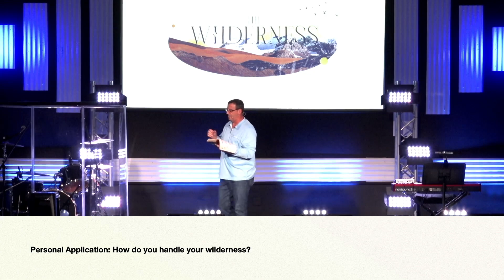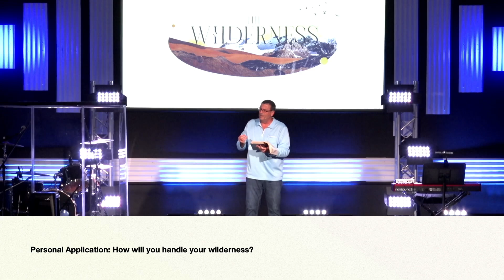How should you handle your wilderness? THE WILDERNESS - WEEK 1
Join us as we kick off a new series: The Wilderness! Let's explore how to navigate our own personal wilderness and find out what it looks like to steward that time well.